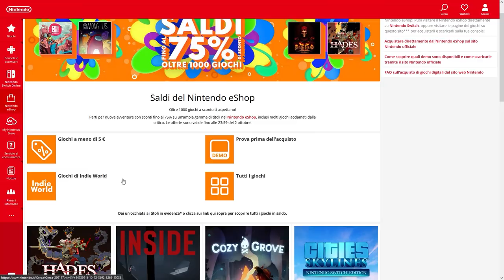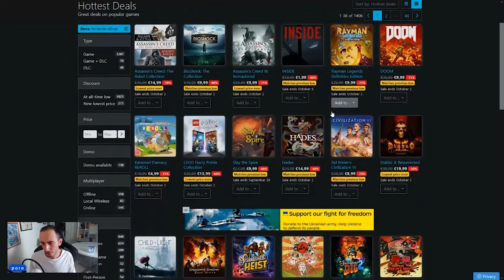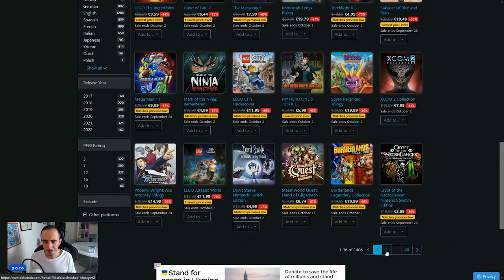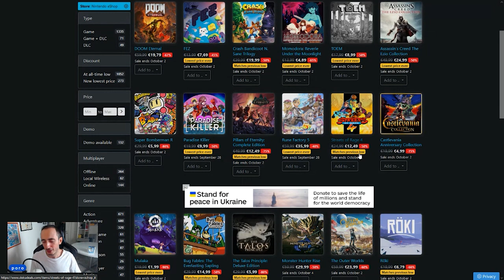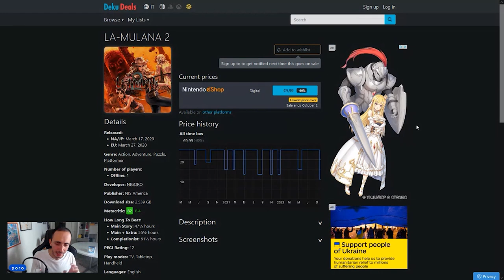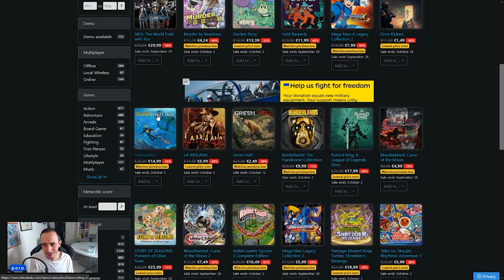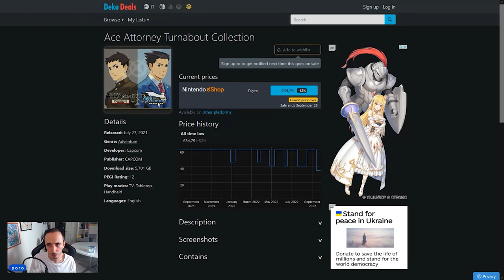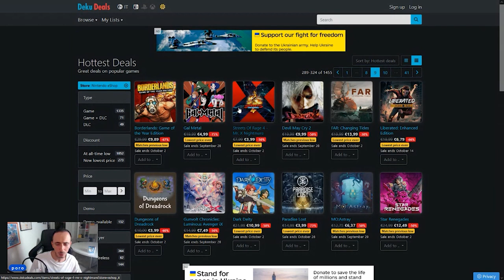ECCO COME RISPARMIARE SU NINTENDO SWITCH | I MIGLIORI GIOCHI IN SCONTO SETTEMBRE 2022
Bentornati sul mio canale! Nintendo ha appena dato il via alla nuova campagna sconti “saldi fino al 75% di Sconto” su Nintendo Switch eshop. Quali sono i migliori giochi in offerta su Nintendo Switch? Come risparmiare su eshop Nintendo? Grazie a deku deals scopriamo insieme quali sono i migliori affari su Nintendo Switch...
Avete altri titoli in sconto da segnalare? Vi aspetto nei commenti!

00:00 Intro
00:54 Come funziona Deku Deals?
02:33 I migliori giochi in sconto su Switch
25:55 Outro e Patreon